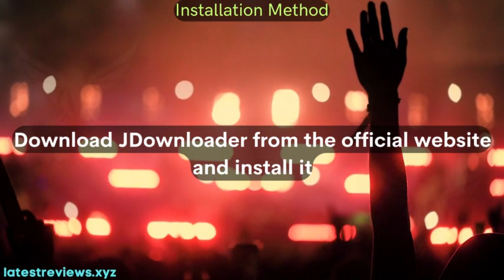Free Music Downloader: Unlock Unlimited Downloads with JDownloader!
❤️Sit back and get ready to enjoy unlimited free music downloads with JDownloader! In this video, we'll introduce you to the ultimate free music downloader, JDownloader, which empowers you to expand your music library with ease.

With JDownloader, you can effortlessly download your favorite songs, albums, and playlists without any limitations. Whether you're a music enthusiast, DJ, or simply someone who loves to listen to music, JDownloader provides a seamless and convenient solution for all your music downloading needs.

🎧 Features of JDownloader Free Music Downloader:

Download music from various platforms and websites
Support for bulk downloads and queue management
Resume interrupted downloads for uninterrupted music enjoyment
Extract audio from videos and save as MP3 files
Automatic link grabbing for hassle-free downloads
Schedule downloads for convenient timing
Access to an extensive collection of plugins for enhanced functionality
Don't let restrictions hinder your music exploration. With JDownloader, you can unlock unlimited free music downloads and elevate your music experience to new heights.